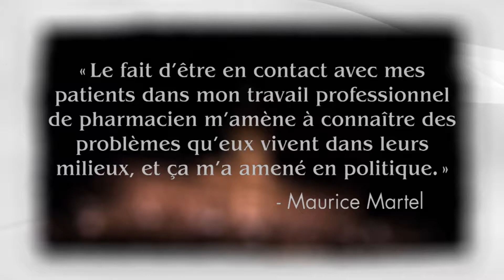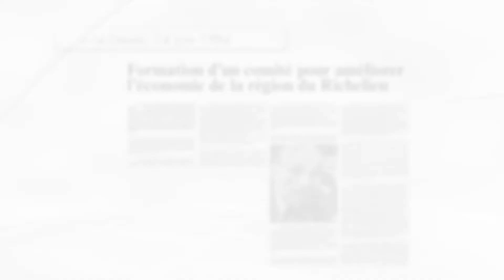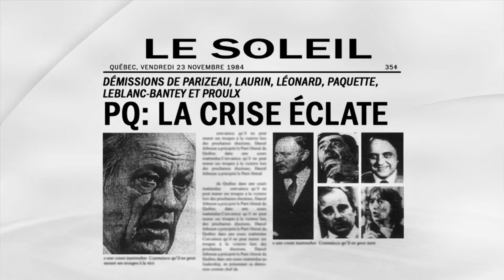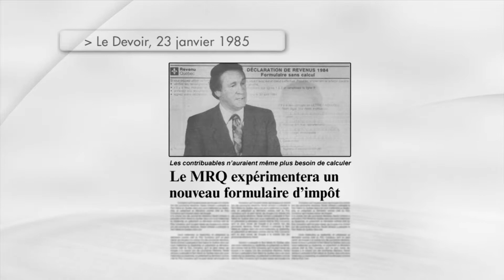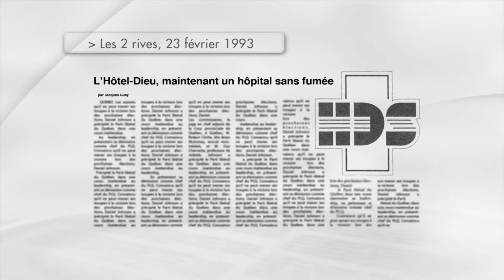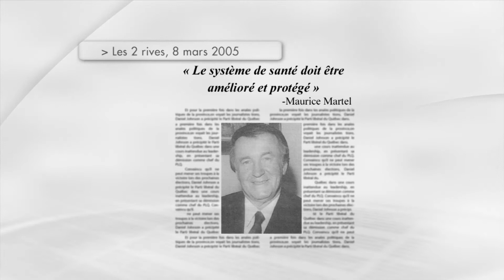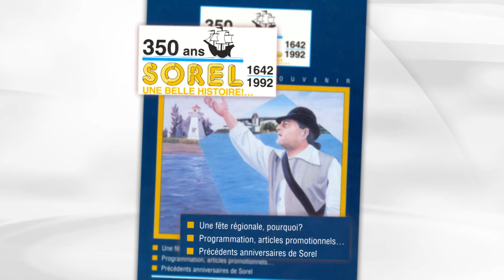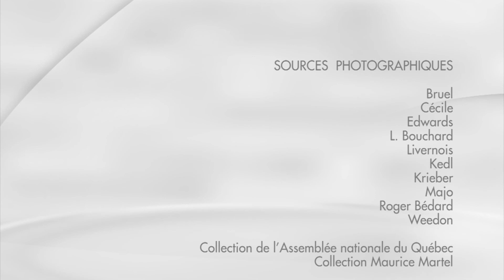Mémoires de députés : entrevue avec Maurice Martel - 3e partie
Mémoires de députés :
Entrevue avec Maurice Martel.
3e partie.